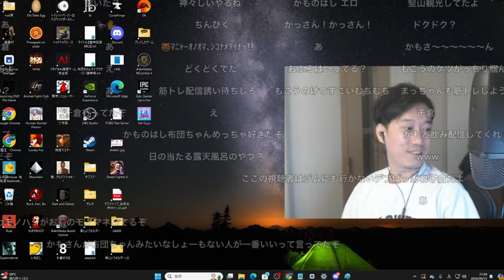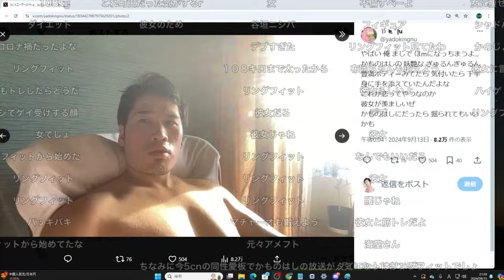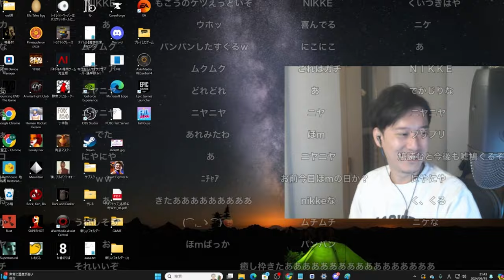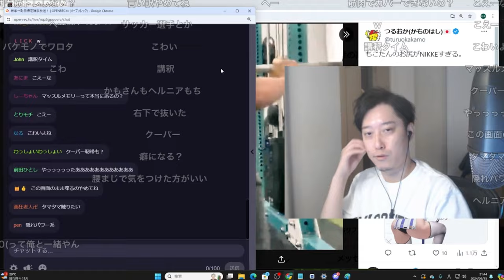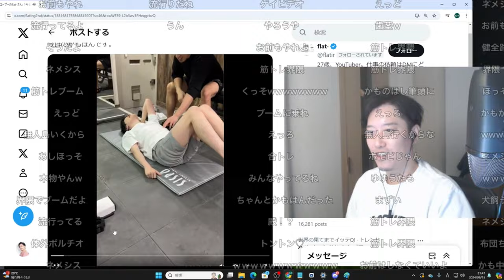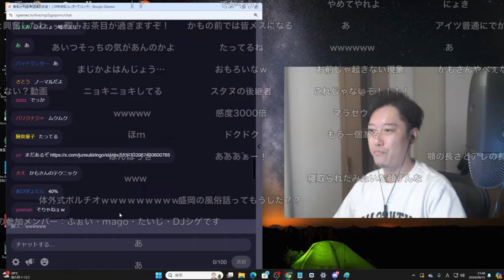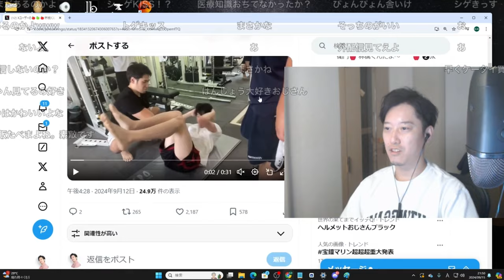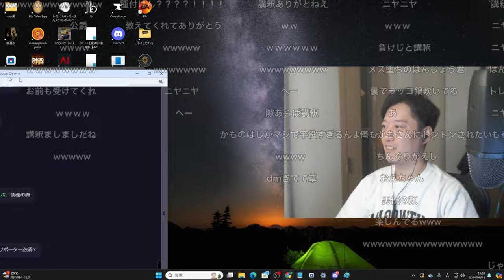かものはし&もこう&はんじょうらの筋トレ動画を見る布団ちゃん 2024/09/15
布団ちゃん
OPENREC.tv